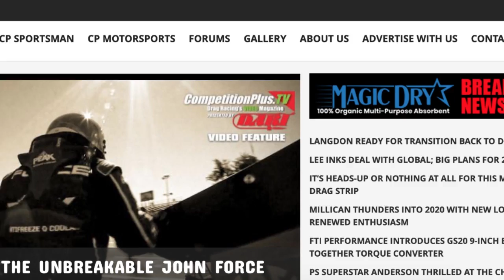USNATIONALS - ASHLEY SETS INDY TRACK RECORD; HIGHT MAINTAINS, ANDERSON, SAMPEY TAKE TOP SPOTS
Justin Ashley (Top Fuel), Robert Hight (Funny Car), Greg Anderson (Pro Stock) and Angelle Sampey (Pro Stock Motorcycle) are also the current No. 1 qualifiers at the 16th of 22 races during the 2022 NHRA Camping World Drag Racing Series season and the final event of the regular season.